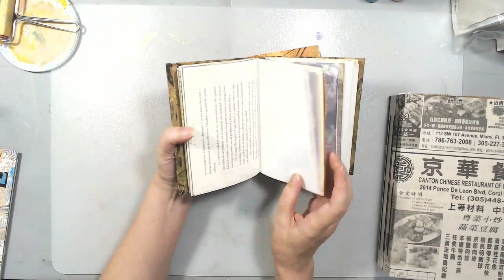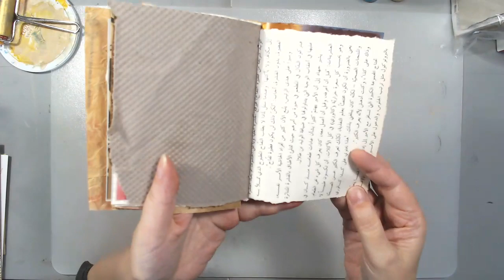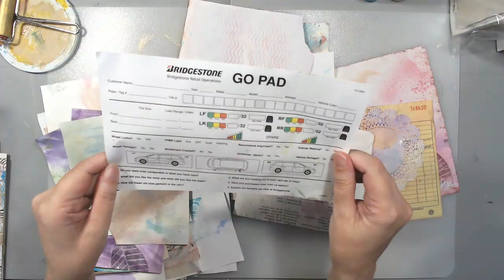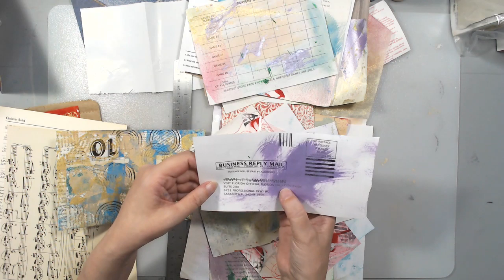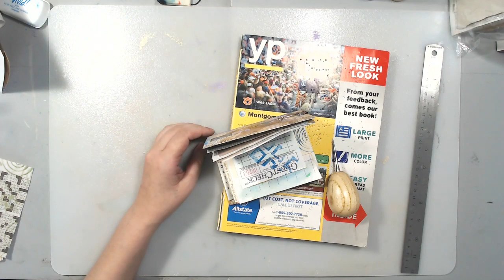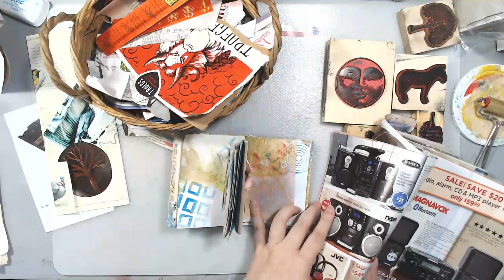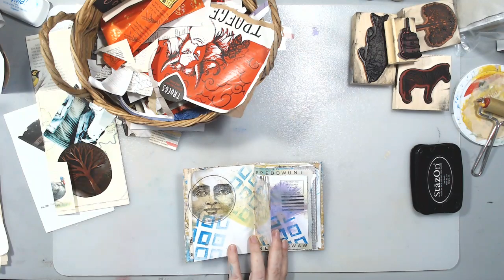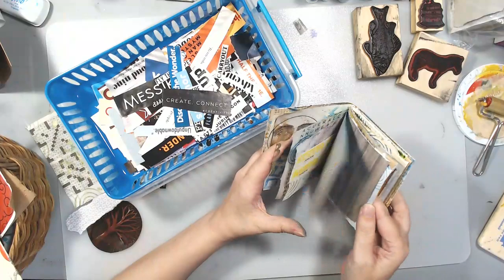6-11-19 Making a small Art Journal/Junk Journal (recorded Live Stream)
I am enjoying making my own personal "junk Journal" or blank book.
I thought I would show you some of my process while I enjoy your company!